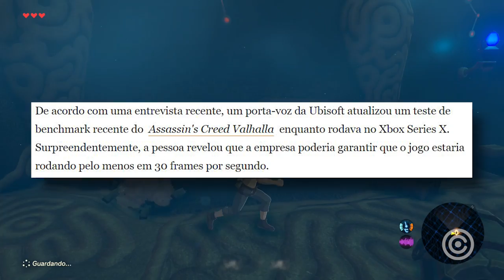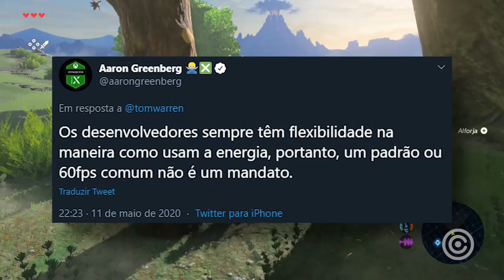Nova Geração de Games pode DECEPCIONAR VOCÊ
Entenda como a nova geração de games/consoles pode decepcionar você...